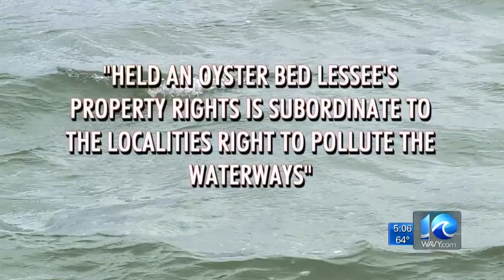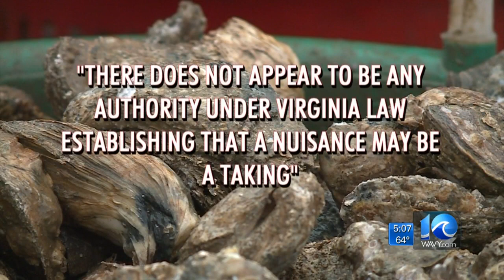Oysterman files Virginia Supreme Court appeal over pollution in Nansemond River